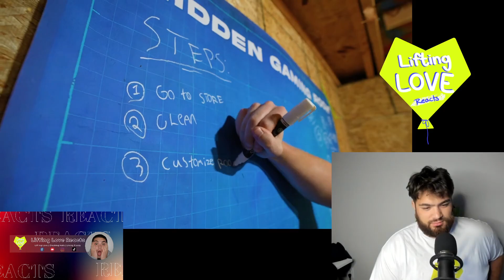Secret Gaming Room (Matthew Beem Reaction)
WHAT IS UP LIFTING LOVE FAM! Great to have you back, Today we are reacting to @MatthewBeem creating a secret gaming room. We hope you enjoy this! Please let us know what you'd like to see us react to next in the comments below

The Lifting Love Podcast is everyone's podcast. We are a Family. YOU ARE AWESOME!

The Lifting Love Foundation inc. is a Non-Profit focused on helping those in need. We provide hot meals for individuals and groceries for families in need all while also helping our community in anyway we can. We have a lot in store so please give us a follow to help spread awareness and end world hunger one follower at a time